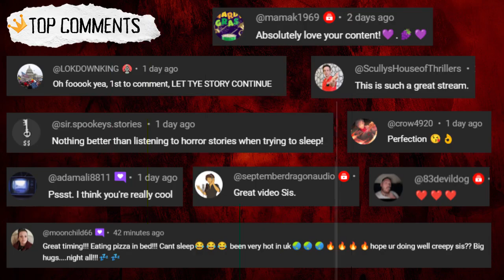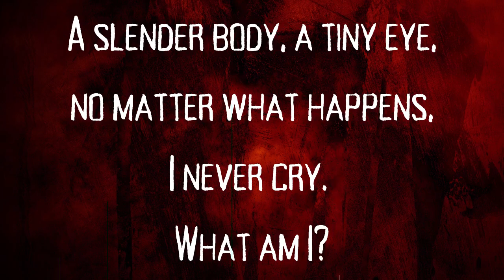6 TERRIFYING Night Drive Horror Stories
For today's video we have 6 TERRIFYING Night Drive Horror Stories. To help you bring these stories, I have an amazing friend and narrator with me - As The Raven Dreams. He sounds amazing and narrates so well. Do check him out and give him some love!

TIME STAMPS:
00:00
07:38
15:46
20:31
28:16
33:21

Story 1: COURTESY OF JNIGHTMARES
DO CHECK HIM OUT!

Story 2: COURTESY OF AS THE RAVEN DREAMS
STORY BY: ANONYMOUS OFFICER

Story 3: COURTESY OF JNIGHTMARES

Story 4: COURTESY OF AS THE RAVEN DREAMS
STORY BY: AdrienL94

Story 5: COURTESY OF JNIGHTMARES

Story 6: COURTESY OF AS THE RAVEN DREAMS
STORY BY: SoftDeer

LINKS!